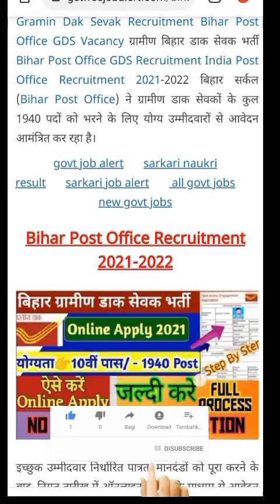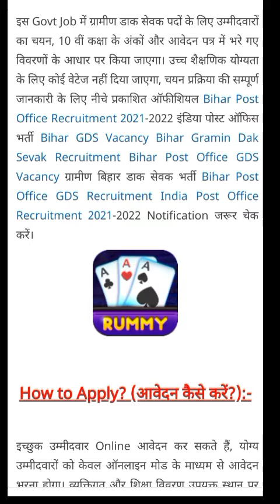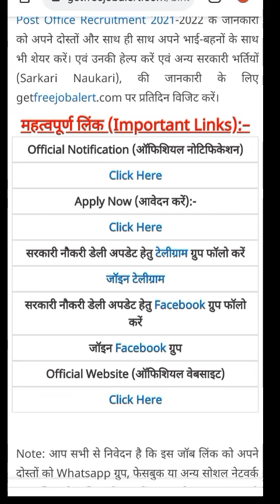दिव्यागंजनो के लिए सरकारी नौकरी। Post Office 1940 Vacancies July 2021/ Dr. Aman Kumari /Recruitment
Happy Doctor's Day // Salute For All Doctor's

bihar gds vacancy 2021 | Bihar post office gds online form 2021 | फिर से हुआ आवेदन शुरू जल्दी देखे

bihar gds ka form kaise bhare 2021
bihar gramin dak sevak bharti 2021 online form
bihar gds recruitment 2021 online apply
bihar gds application form 2021
bihar post office bharti 2021
bihar post office selection process
bihar post office recruitment 2021
maharashtra post office bharti 2021
bihar gramin dak sevak online apply 2021
bihar postal circle gds online form 2021
bihar post office gds apply online 2021
bihar gds online apply 2021
india post gds bihar apply online 2021
bihar gds online form 2021
india post gds bihar recruitment online form 2021
bihar gds vacancy 2021
bihar postal circle gds
bihar post office gds recruitment 2021
bihar dak vibhag vacancy 2021
bihar dak vibhag bharti 2021
bihar dak vibhag recruitment 2021
bihar postal circle gds recruitment 2021
bihar gds recruitment 2021
bihar gramin dak sevak bharti 2021
bihar gramin dak sevak recruitment 2021
bihar gds bharti 2021
bihar gds cycle 3 notification 2021

Thanks
Dr. Aman Kumari
Dr.Aman Kumari Disablilty Motivation